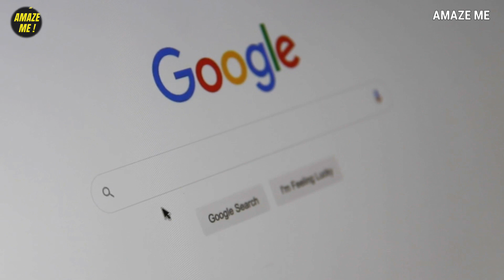Which line is bigger? Now extend the human lifespan, India launched Mars orbiter Movie Gravity Facts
This line is bigger. Don’t you agree? Stay with the video & you will see it why.
It is possible to extend the human lifespan? Yes, it is possible now.
And what did India do which is appreciated by all countries and that is compared to the movie Gravity?

13. La Petite Syrah is a café in France. If you visit it, you will see that it charges different with different customers for the same item. For example, it charges a whopping £5.80 if you simply ask for a coffee. But, if you politely say "please, give me a cup of coffee", then it costs £3.50. And if you say “Bonjour or hey friend, could you serve me a cup of coffee?”, then the cost of the drink comes down to just £1.20.
12. During 1950, delivery of a computer looked like this. The computer was big like an elephant, and has features less than our today’s cell phone.
11. It is possible to extend the human lifespan. During 2014, researchers of Pittsburg University experimented stem cell process on white mice. The average life span of white mice is 21 days, but after the stem cell process on them, they could live 92 days! It means such treatment can increase our life span to about 200 years.
10. Emotions and tension can decrease your immunity system, so keep your mood always in positive mode.
9. University of oxford is so old, that its newest building New College was opened in 1394. Now estimate the university’s age?
8. According to Google, just one action taken on its search engine by a single user uses the computing power of the entire Apollo 11 space missions. It means, when you search something on Google, see how much energy you consume?
7. In Dubai, there is a competition held every year for children to lose weight. The name of the program is “your child in gold”. In this one and half month program, hundreds of teenage children participate. And whoever loses weight more than 2Kg, gets an award in Gold Per lost KG. Very nice idea to lighten entire Dubai.
6. The world record of most passengers carried in an aircraft was given on March 24, 1991. When a small aircraft flew with 1086 people, but landed with 1088 people. How? Because two women gave birth in the air.
5. Elvis Presley is also known as Guru of music. In 1948 when he was in his school, he failed in one subject. Do you know the subject? The subject was music. What an irony?
4. In Japan, there is a town named Inakadate, which is famous for its art. Rice art. Here, the farmers plant rice of various types and colors to create images in a paddy field. See how amazing they look when viewed from drone.
3. In 2014, India launched Mars orbiter, which is still running and the mission costed $75 million. There was a movie a year before in 2013 – Gravity, which costed $100 million. It means in less than the budget of a fictional movie, the real space orbiter was launched by India.
2. You might have noticed that while showering, you get very nice ideas. They are also called shower thoughts. When you shower, our brain is fully relaxed and dopamine releases in it. Due to this, you get scientists like thoughts.
1. Night vision goggles are green. In movies and games, you might have noticed it. But whey are they green only? It is because our eyes have extra sensitivity towards green color. And eyes can capture green color waves more quickly than other colors.
Now an amazing bonus fact: You can see two lines on the screen. Tell me which one is longer? Of course, you will say the first one. You are right, but the shocking thing is that the answer is not the same for all people. In a research, five people were asked the same question – which line is longer? The answer is simple – the first line. But in this research four people were actors and were asked to answer lie before the fifth contestant. So, actually the contestant was only one. When this question was asked to all five people, the four actors deliberately answered the second line, which is actually small. Knowing the confidence and answers of the four, the fifth real candidate also answered the second line. This proves how easily people get manipulated.  The same applies to this situation. Suppose you five friends are talking and one of them says a joke, and the three laughs. Even if you do not understand the joke, you will laugh. Because you do not want to prove yourself weird to them.